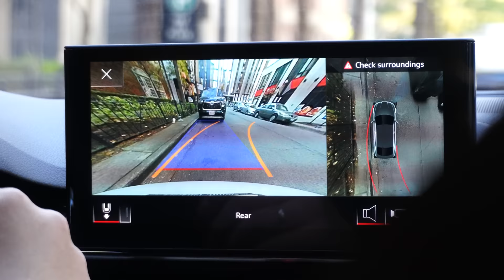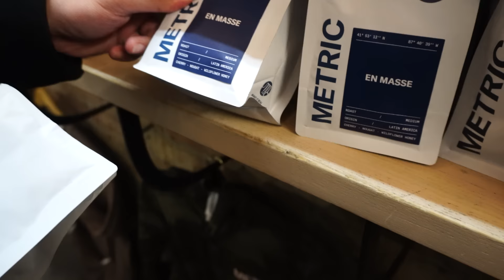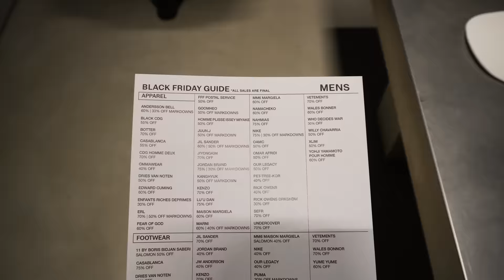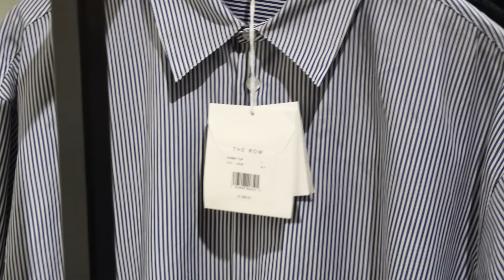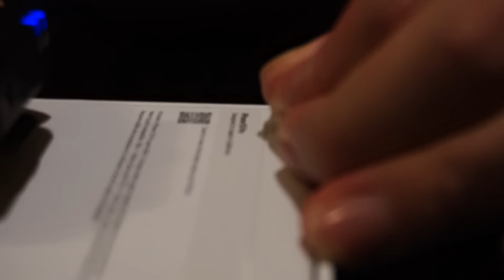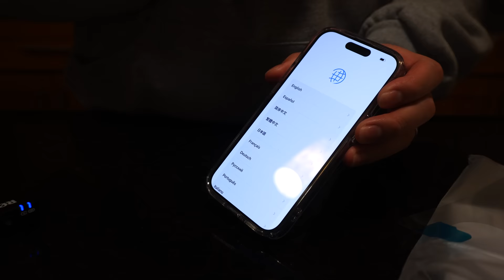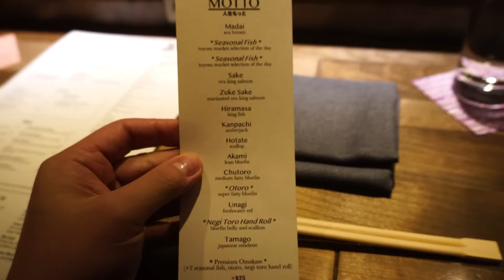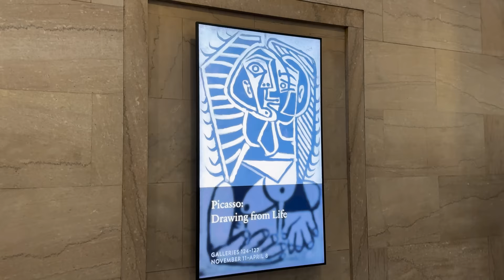WINTER PICKUPS | Clothes & Life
Content abundant vlog showcasing Dylan's recent pickups, an archive showroom in Chicago, end of season shopping, and my own recent acquisitions. Brands such as Rick Owens, Helmut Lang, Haider Ackerman, and more.

0:00 Intro & Where I've Been
2:31 Dylan's Pickups & Vibram Doc Martens
18:00 Unrealism Archive
27:38 Metric Coffee, SVRN, & Notre
31:24 Iphone 15 Pro & Lunch Omakase
36:49 Vintage Omega, Guidi Duffle, & 2nd Street
40:14 Piccaso Exhibition & Bulls Game
42:14 My Pickups & Outro